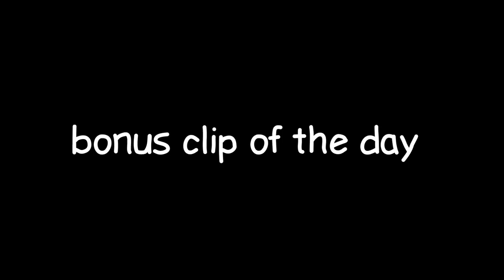Tomsworld - When Tord Looks At Tumblr (Ep. 15 Se. 2) (REUPLOAD)